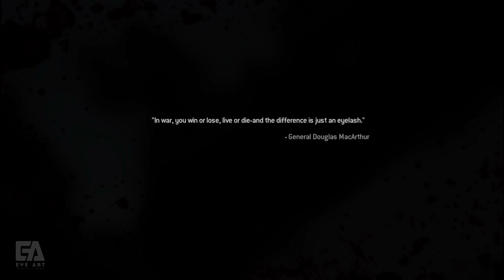Modern Warfare Remastered I Nuclear Launch I Part 15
Modern Warfare Remastered I Nuclear Launch

🔰My Spec
Intel(R) HD Graphics 620 ( 2GB )
NVIDIA GeForce 940MX ( 4GB )